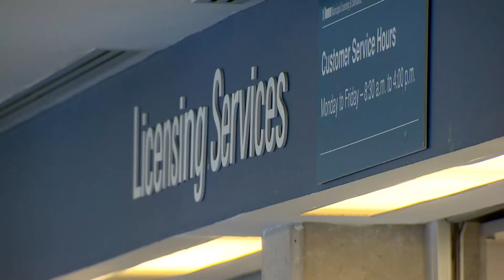CBC News Toronto: Thursday, May 15, 2014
Cross-border shoppers: skip the traffic, customs and duty. Is it worth the drive to Niagara? Stephanie Matteis with if the deals can compete with the US. Plus: Food truck fight. Shannon Martin with new permits, restrictions, and what owners had to fork over.